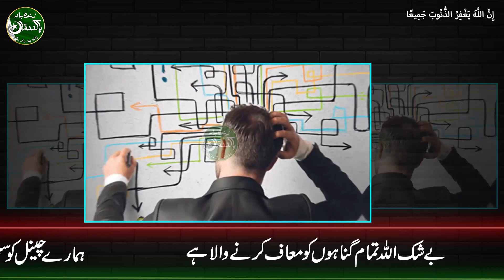Aiwan e Saddar Men Bari Mulaqaat | Army Chief Aur DG ISI Ki Saddar Arif Alvi Se Ehm Mulaqaat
Aiwan e Saddar Men Bari Mulaqaat | Army Chief Aur DG ISI Ki Saddar Arif Alvi Se Ehm Mulaqaat | Zindabad Pakistan

Latest News | Imran Khan Tweet I Imran Khan News | Imran Khan Smile